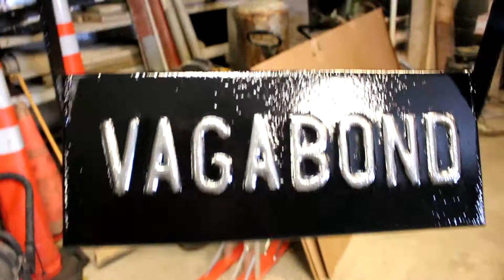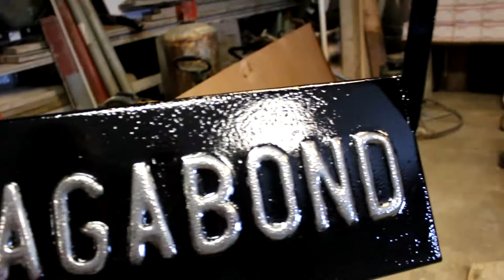Great Friends Make For Great Days l daily 339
Had a great birthday today courtesy of wonderful girlfriend and some great friends.

Need some powder coating?
Look me up:
TLRCoatings.com